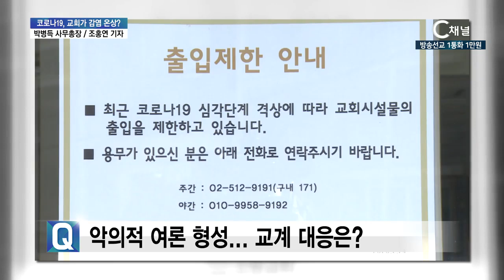코로나19, 교회가 집단 감염 유발 미래목회포럼 박병득 사무총장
일부 언론에서 교회가 코로나19 감염의 온상인 것처럼 여론몰이로 공격하는 일들이 빈번히 일어나고 있습니다. 이에 대한 진실 여부를 확실하게 가려봅니다.